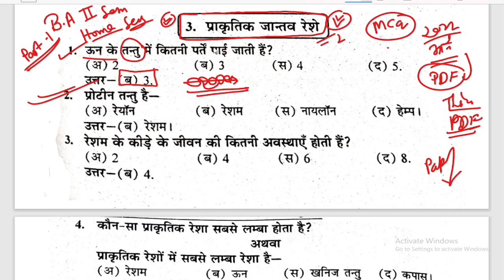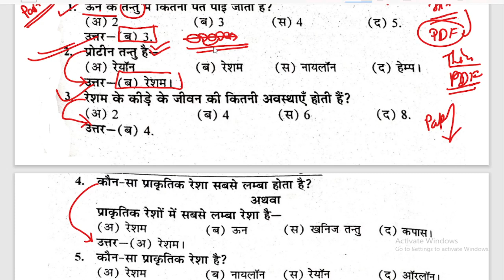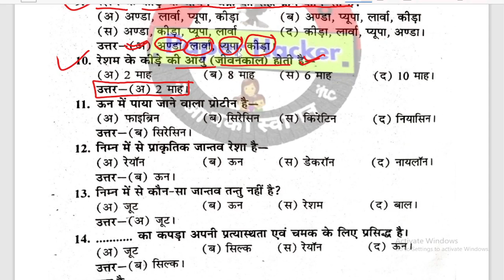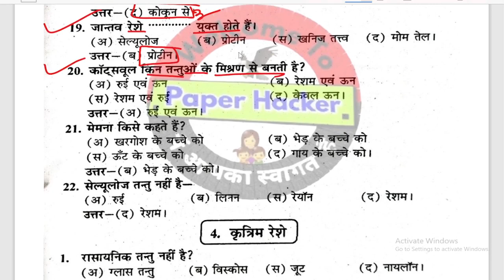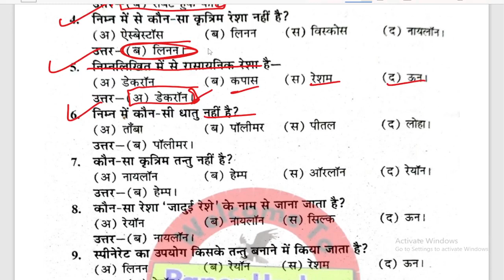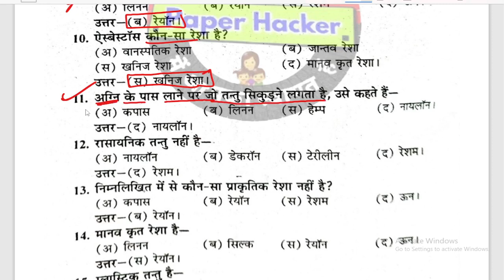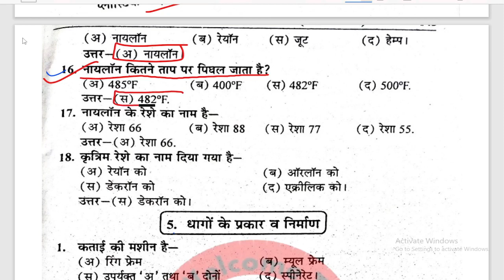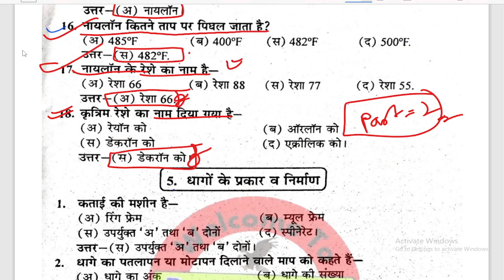🔴Live आज रात 8 बजे से | Home Science for ba 2nd semester | Solved Model Paper-2022 | M.imp Ques-Answ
Tags-: home science mcq pdf notes ba 2nd semester, home science top 100 objective question answer for ba 2nd semester, home science by shukla sir for ba 2nd semester,
home science solved Model Paper-2022 for ba 2nd semester, home science notes for ba 2nd semester 2022, home science ba 2nd semester,